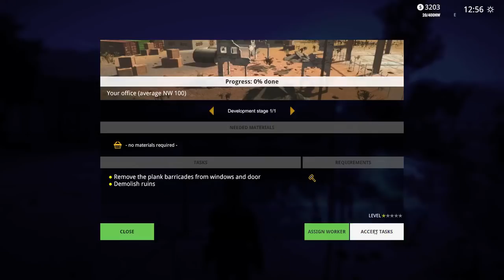Demolish and Build 2018 - Gameplay Wrecking Ball To destroy objects - PC Gameplay HD